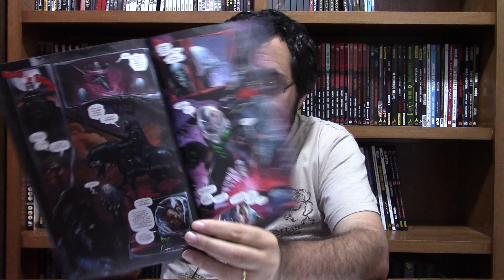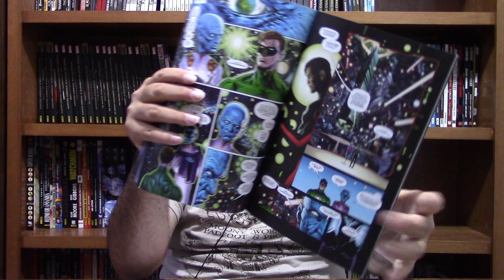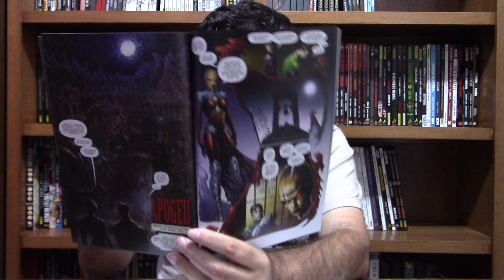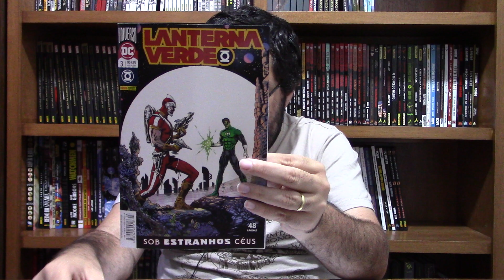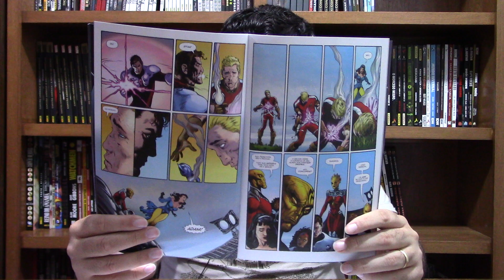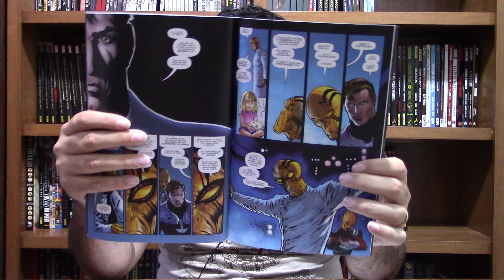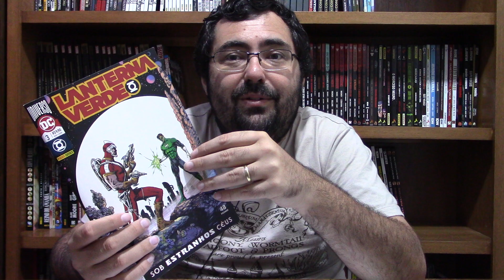LANTERNA VERDE: Uma das MELHORES MENSAIS do Momento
Responsável pela arte do Canal: Frederico Couto